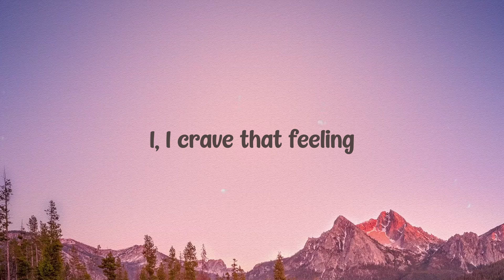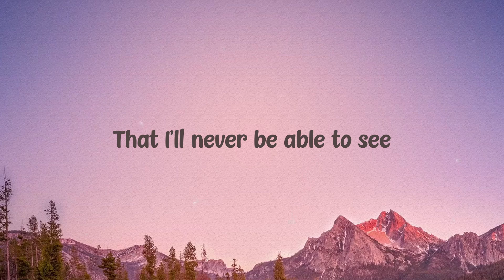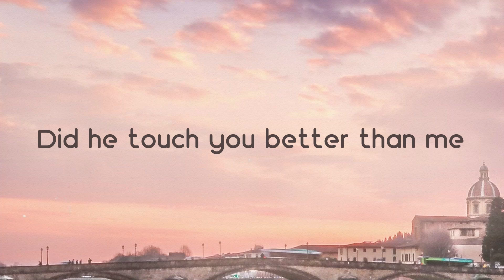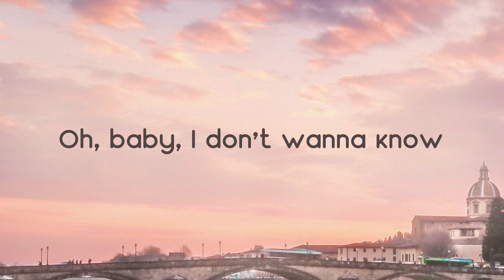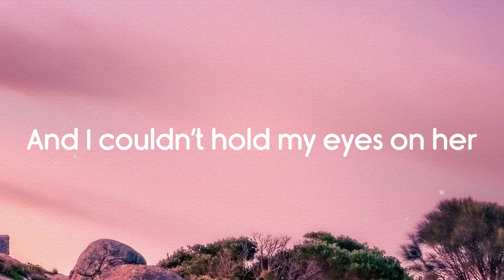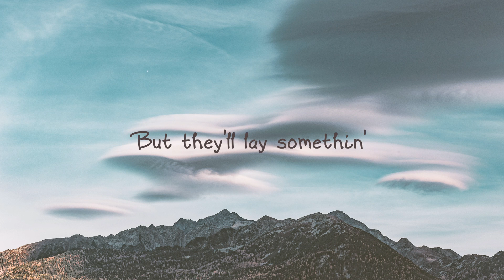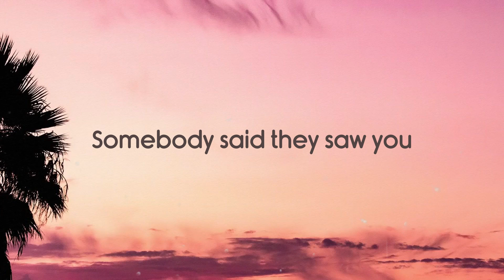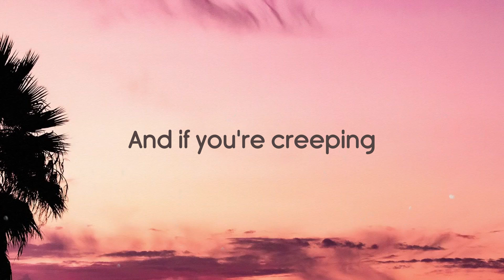The Idea - Stacey Ryan (Lyrics Video) 🎤